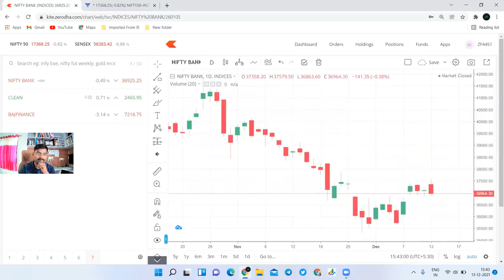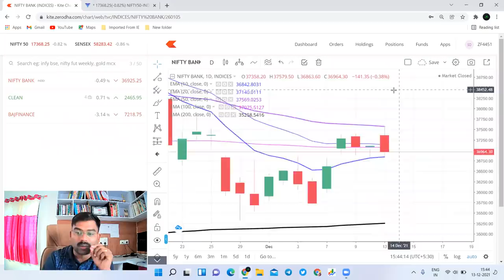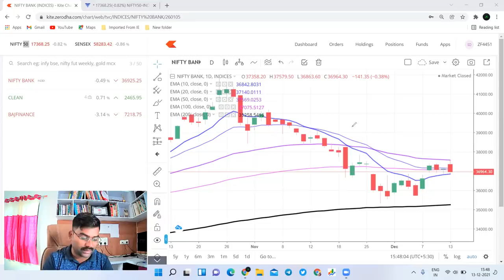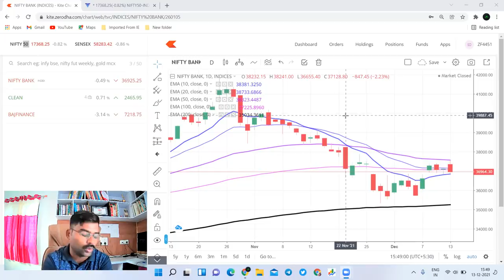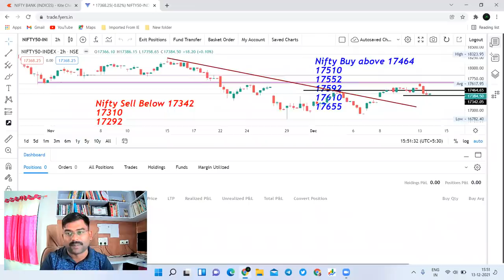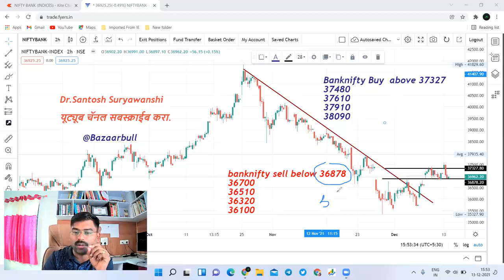14 Dec nifty and bank nifty prediction मंगळवारी सर्वांचे मंगल होणार.सेलिंग प्रेशर राहणार